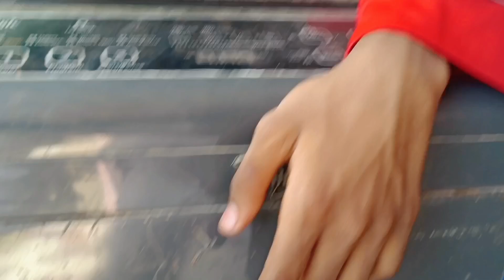Room Owner Ne Room Khali Karne Kyu Kaha😔 | Mahi Ka Rona uff🤦